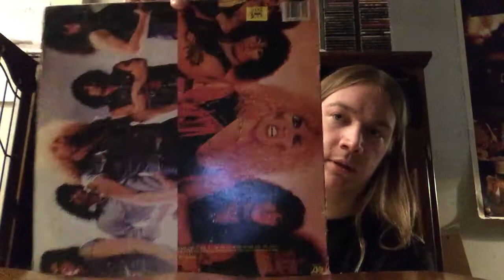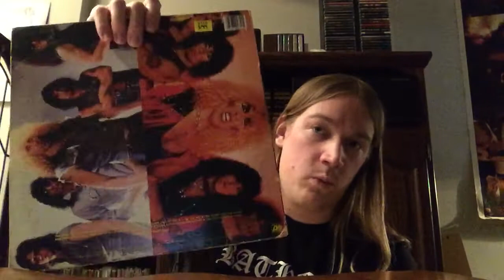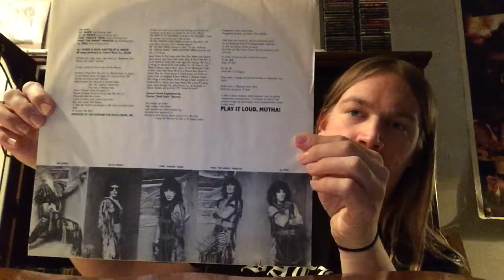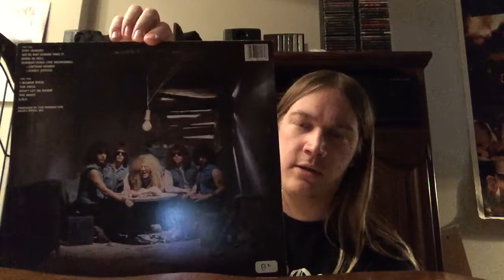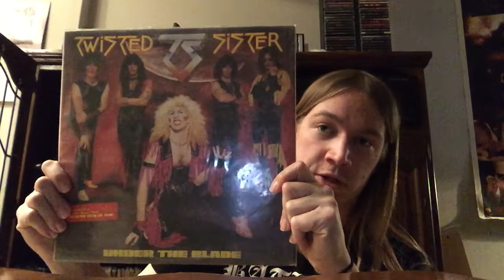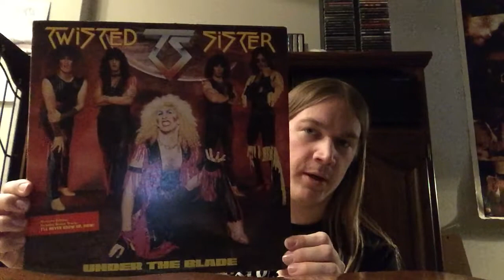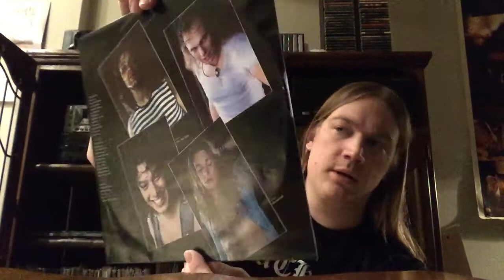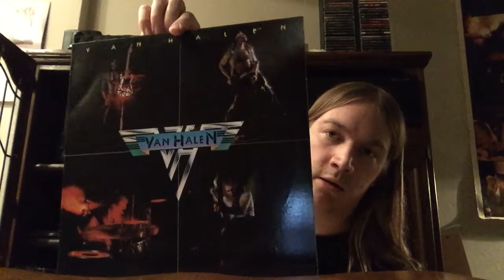My Metal And Rock Vinyl Collection Part 12 - THE FINALE!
Sadly the last part of my vinyl collection series :(.  In this video I show some more Twisted Sister as well as a classic hard rock album that's essential for everybody's collection!